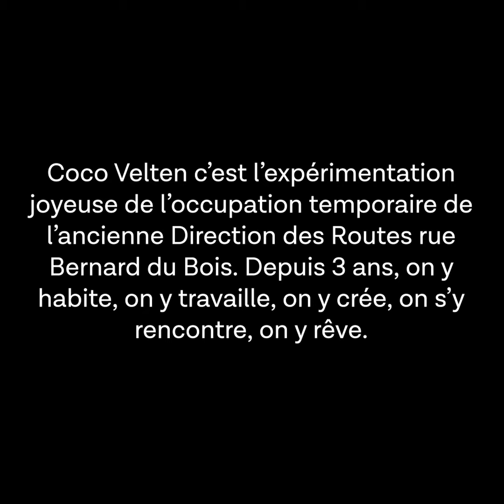Yancouba Diebate - Paysage 5/5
Paysage - Regard vers l’horizon avec les artistes de la programmation de Coco Velten
5/5 // Yancouba Diebate
Chanteur, compositeur et interprète, qui amène la poésie de sa Kora sur les toits.

Cet été, Coco Velten a invité 5 des artistes de sa programmation. Un instant poétique sur le toit terrasse avec : Yancouba Diebate, Erika Nomeni, Sun, Refuge Migrants LGBTQ (R.M.L) et Biensüre.

Coco Velten c’est l’expérimentation joyeuse de l’occupation temporaire de l’ancienne Direction des Routes rue Bernard du Bois. Depuis 3 ans, on y habite, on y travaille, on y crée, on s’y rencontre, on y rêve.
La programmation artistique et culturelle de Coco Velten se réinvente à chaque rencontre. Son ambition ? Soutenir les forces vives et émergentes locales, permettre une rencontre organique avec différentes formes, susciter l’émergence d’un langage artistique commun dont chacun.e pourra se saisir avec sa propre sensibilité, semer les graines d’un nouveau monde bâti collectivement.

Captation : Juliet Casella et Thibaut Caesar
Montage : Quentin Marechal
Sur une invitation de Yes We Camp